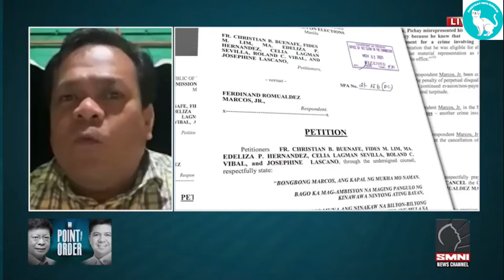WHO IS BBM?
Bongbong Marcos is the son of the late Philippine dictator Ferdinand Marcos and his wife Imelda Marcos. Under the late president, he served in the Philippine government, including a stint as a member of the country's senate.